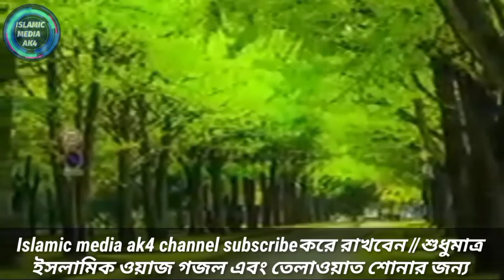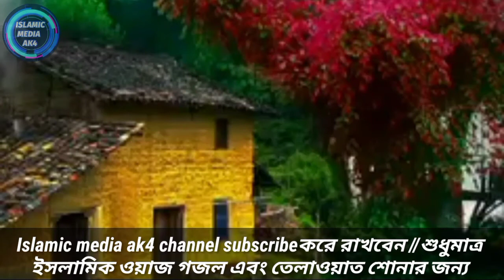ki hobe kandiya a duniyar lagiya gojal কি হবে কান্দিয়া এই দুনিয়ার লাগিয়া গজল# Islamic Media Ak4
gojol ki hobe kadiyar a duniya lagiya  কি হবে কান্দিয়া এই দুনিয়ার লাগিয়া গজল# Islamic Media Ak4
Md Monuhar Hussein

সম্মানিত সুধী , আসসালামু আলাইকুম। islamic media Ak4 Channel এ আপনাকে স্বাগতম । এই চেনেল একমাত্র ইসলামিক ওয়াজ গজল এবং তিলাওয়াতের জন্য চ্যানেলটা সাবস্ক্রাইব করে রাখবেন।এই চ্যানেলের প্রতিটা কাজ আল্লাহ্ পাক ও তাঁর হাবীব সাল্লাল্লাহু আলাইহি ওয়াসাল্লামের সন্তুষ্টি ও মানুষের হেদায়েতের উদ্দেশ্যেই করা হয়ে থাকে । আপনাদের আপনাদের প্রতিটি লাইক , কমেন্ট ও শেয়ার আমাদের প্রতিনিয়ত নতুন কিছু করতে আগ্রহি করে তুলে । ইনশাআল্লাহ্ আপনাদের ভালোবাসাই ভালো কিছু নিয়ে অগ্রসর হবো । সকলের ভালোবাসাই আমাদের পারিশ্রমিক । নিত্য নতুন কাজ করতে প্রতিনিয়ত উৎসাহিত করে ।